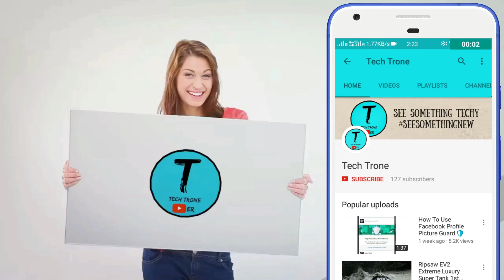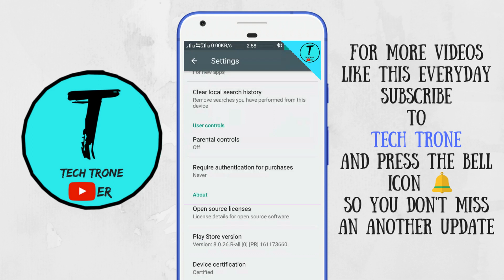How To Install Google Play Protect 🛡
Google Play Protect: Keeping your Android device and data secure

Google Play Protect — Google’s comprehensive security services for Android, providing powerful new protections and greater visibility into your device security. Play Protect is built into every device with Google Play, is always updating, and automatically takes action to keep your data and device safe, so you don’t have to lift a finger.

Follow Admin (Sachin Sharma)
If this video helps you ,
so plese like the video ,
and share the video and,